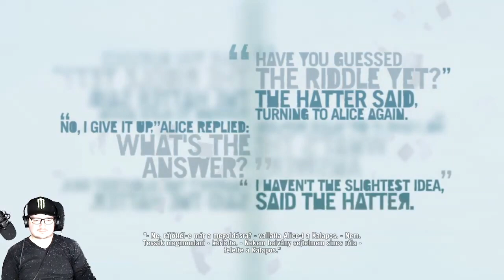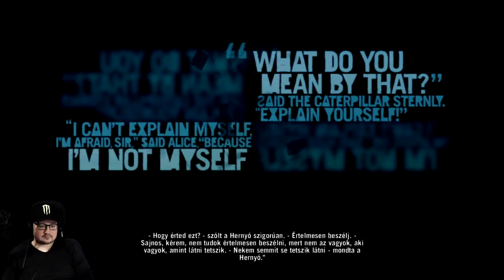Far Cry 3 Classic Edition [PC] 🌏#07🪂 🇭🇺 MAGYAR FELIRATTAL